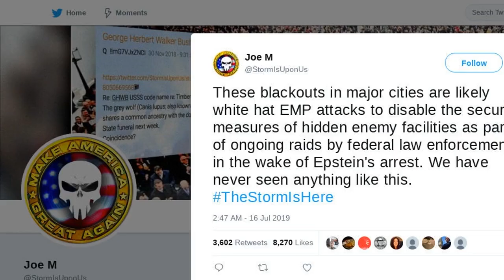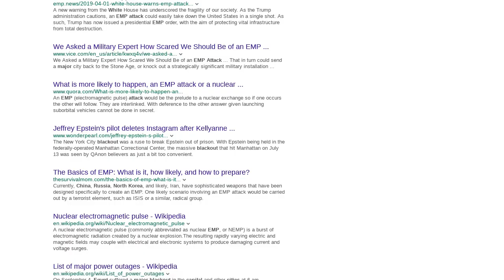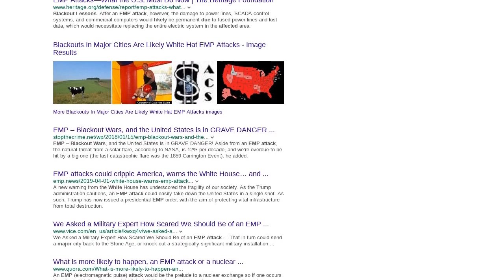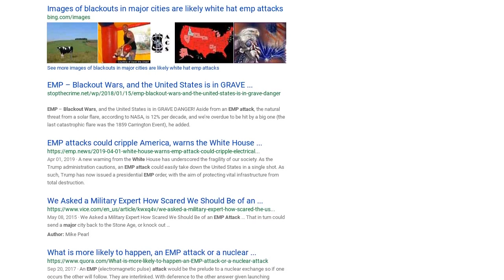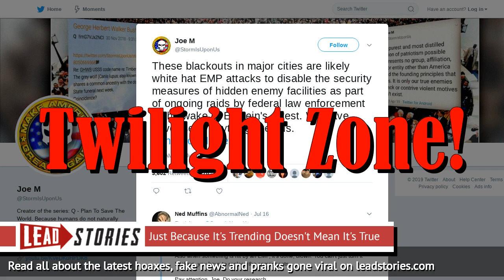Fake News: Blackouts In Major Cities Are NOT Likely White Hat EMP Attacks In Wake Of Epstein Arrest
Was the recent power blackout in New York City likely a White Hat EMP (electro-magnetic pulse) attack designed to disable security measures during federal raids on enemy facilities related to the arrest of accused sex trafficker Jeffrey Epstein? No, that is not true: It is a unrealistic theory promoted by QAnon followers who believe there is a Deep State conspiracy controlling world events and they are in a battle to overthrow President Donald Trump. An EMP attack would have left widespread destruction to electronics in the city, interrupting communications, and requiring months or longer to recover. Con Ed, the power company, said a relay protection system malfunctioned, leaving about 72,000 Manhattan customers in the dark for several hours on Saturday evening, July 13, 2019.